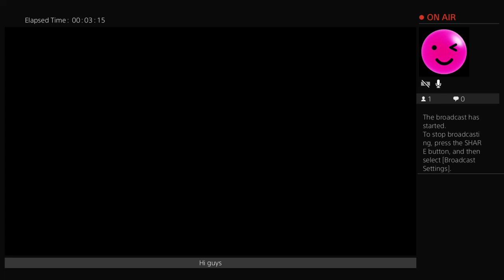Monster energy special edition